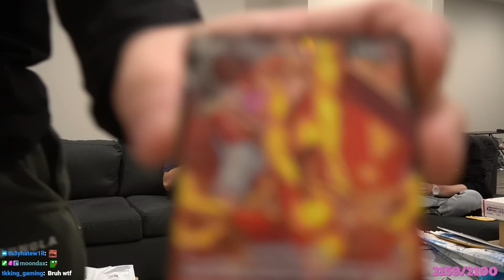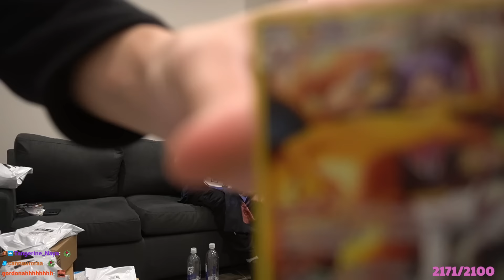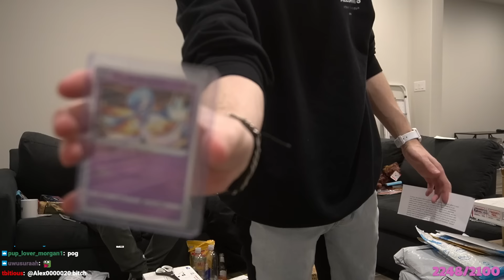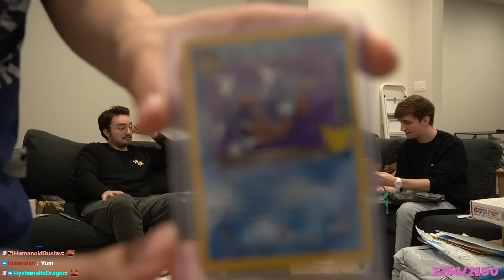4 Idiots Do A P.O. Box Opening (VOD)